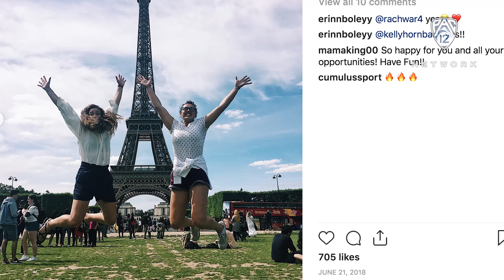Oregon women's basketball's Erin Boley is finding connections between 'being an athlete and an...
Oregon redshirt sophomore Erin Boley, a transfer from Notre Dame, showcases her creativity and self-reflection through artwork inspired by her study abroad trip to the south of France. For more on men's and women's hoops, tune in to the "Basketball Pre-Game Show" on Saturday at 4:30 p.m. PT / 5:30 p.m. MT on Pac-12 Oregon.